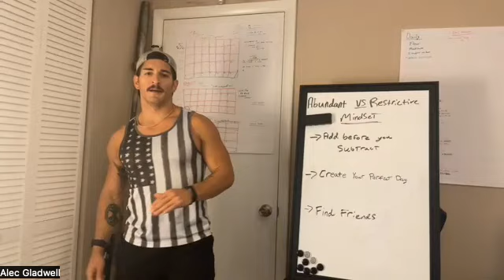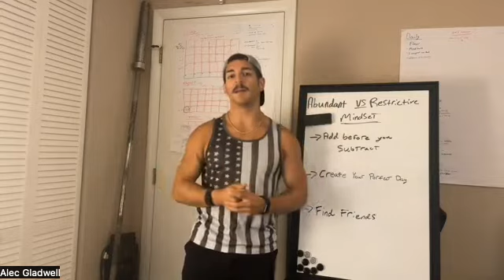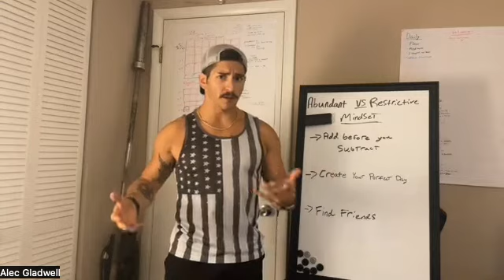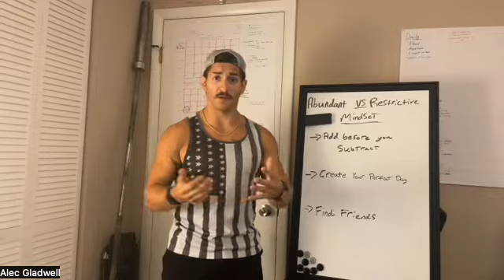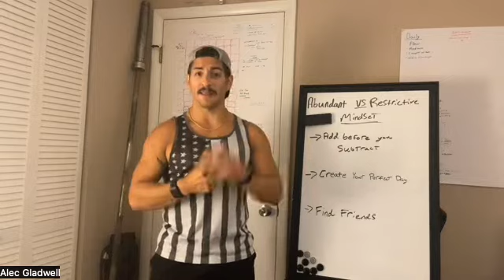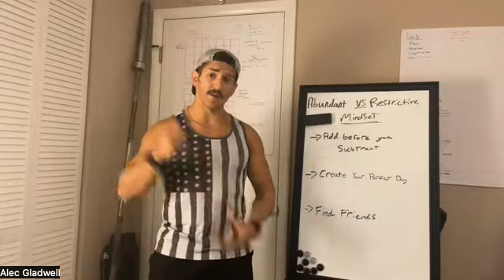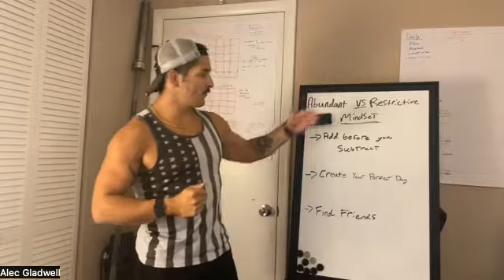Abundance VS Restrictive Mindset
Your mindset can make our break your fitness goals. It is the mind that can be our greatest hindrance, and today I hope to convert that thinking!

Rather than having a mindset of restriction and one where you eliminate the things that make up YOU,
We can start to live a life of abundance and add to our lives before we begin to subtract from them.

The outcome and goal is the same, but the path to get there can be much easier.